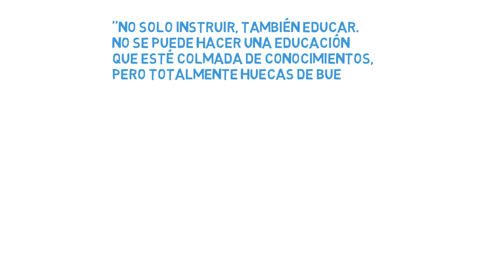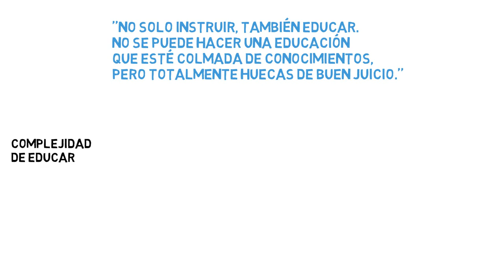Maestros de Maestros: Michel Montaigne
‘‘No solo instruir, también educar. No se puede hacer una educación que esté colmada de conocimientos, pero totalmente hueca de buen juicio’’: Michel Montaigne.

Referencias:

Compartir, Palabra Maestra. Michel Montaigne. Recuperado de

Biografías y vidas. Montaigne. Recuperado de